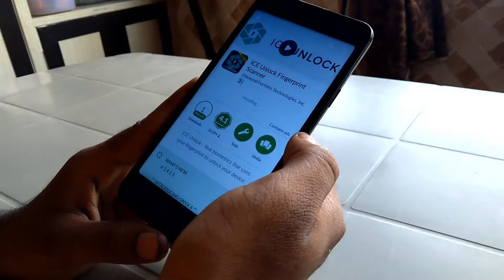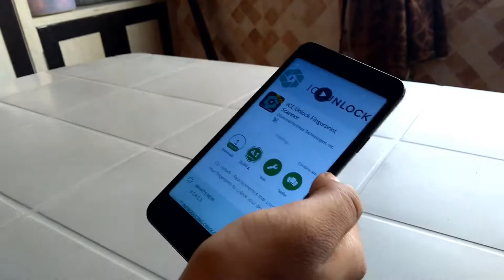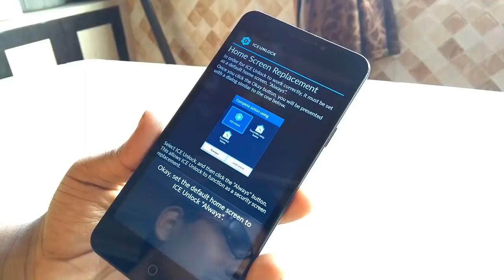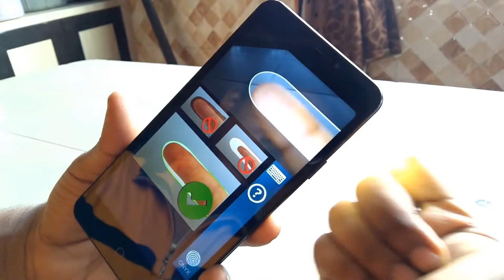Unlock android without Fingerprint scanner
Hello Dosto iss video hum bataayege ki aap kaise apne smatphone ko apne finger print se unlockkar sakte ho bina koi finger print sensor ke.